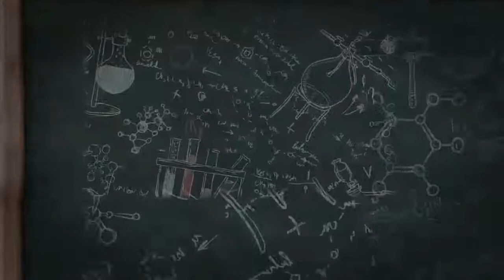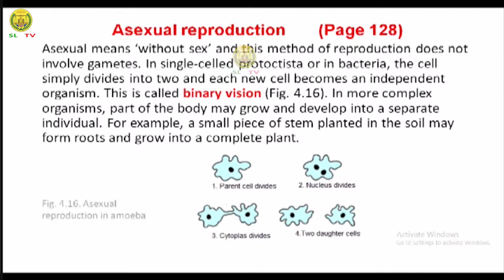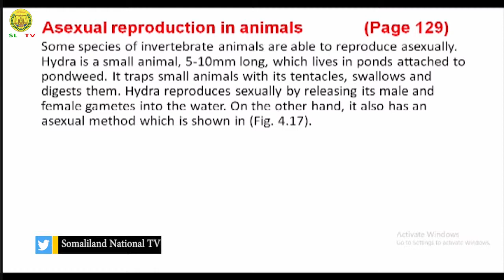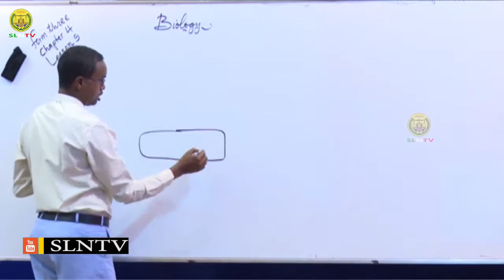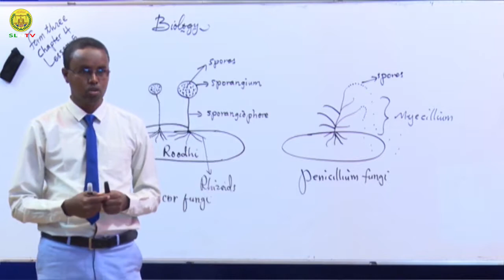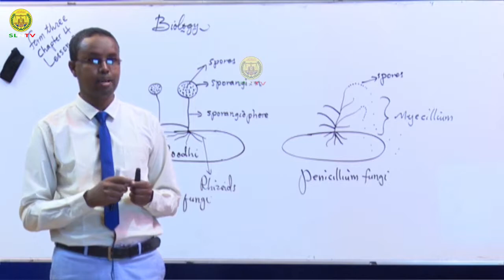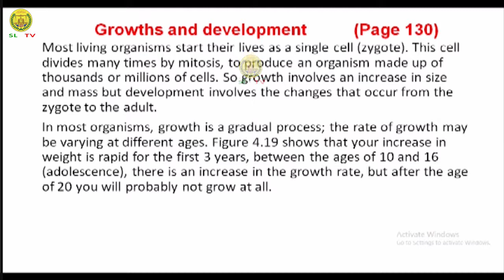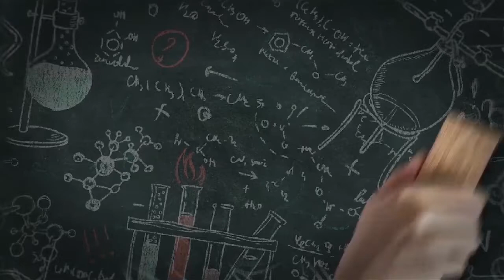Casharka 5 Biology Form three Chapter 4 © SLNTV HD